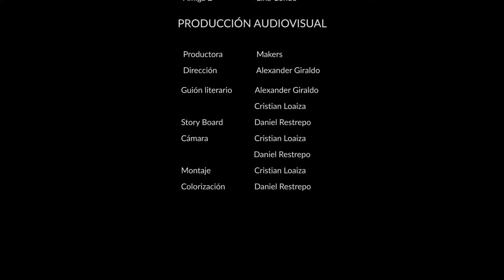Valentinna - Te Arrepentiras Video Oficial / Café Records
Video Oficial Te Arrepentirás de Valentinna.